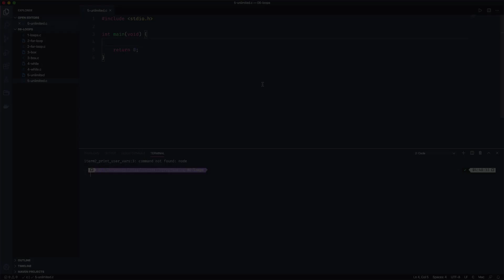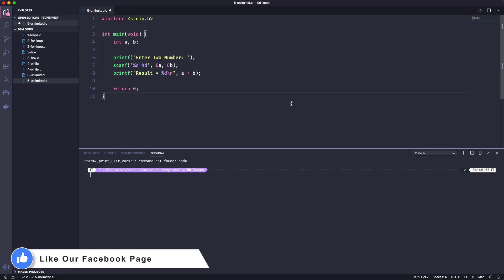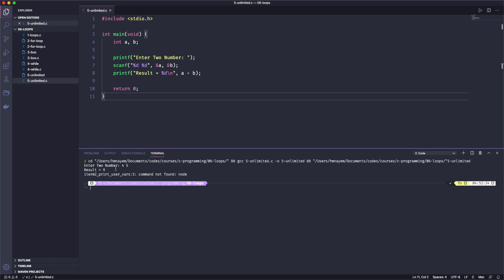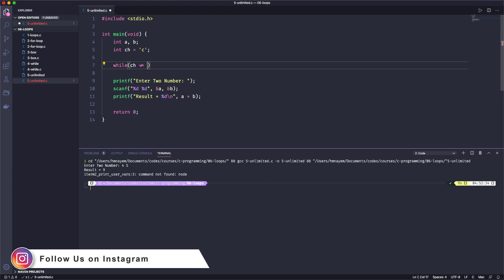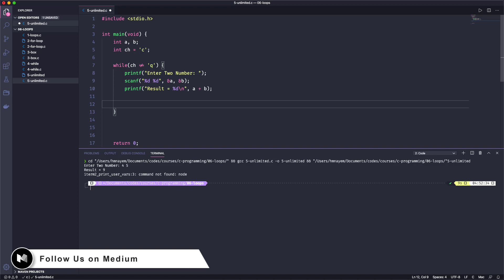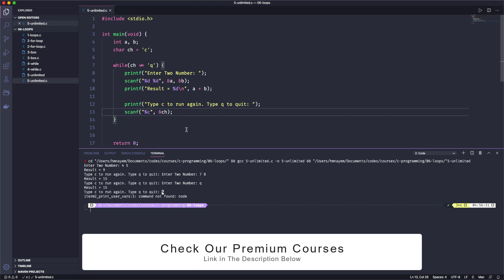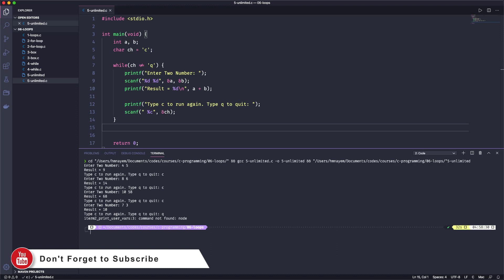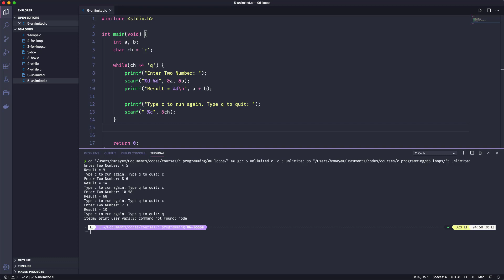045. Use of While Loop | C All You Need to Know | C Bangla Tutorial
045. Use of While Loop | C All You Need to Know | C Bangla Tutorial

A while loop allows a part of the code to be executed multiple times depending upon a given boolean condition. It is also known as a pre-tested loop. The while loop is mostly used in the case where the number of iterations is not known in advance.

c while loop, c language while loop, learn while loop in c